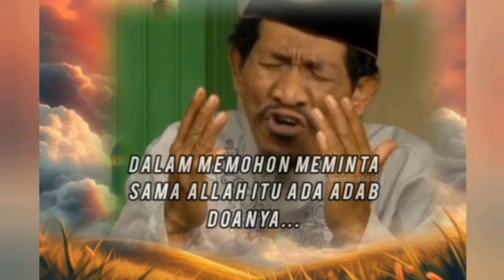Dalam Memohon Meminta Sama Allah Itu Ada Adab Doanya